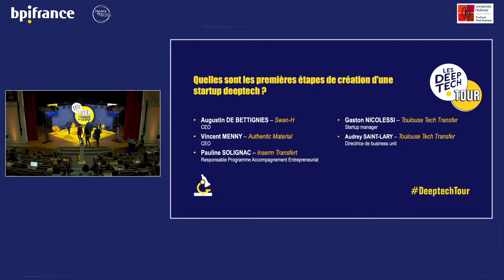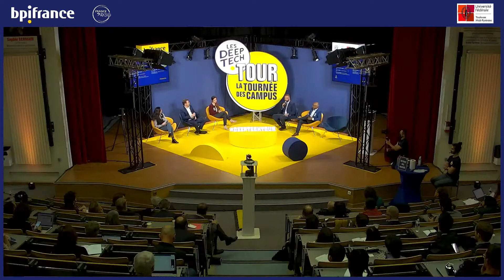DTT 2022 - Toulouse - Quelles sont les premières étapes de création d'une startup Deeptech